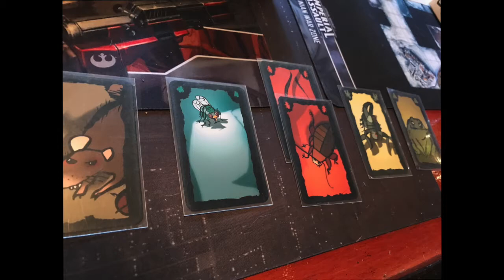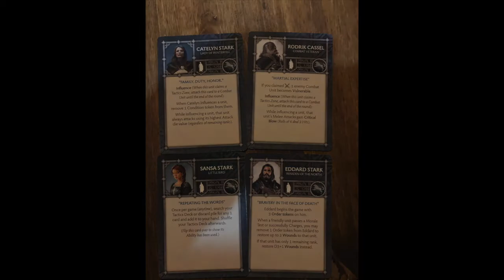Peacock Podcast 3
This time I'm talking about Gloomhaven, Starship Samurai, The Mind, Senshi, High Society, Great Western Trail, Terra Mystica, Song of Ice and Fire, Lifeboats and a couple Kickstarters,